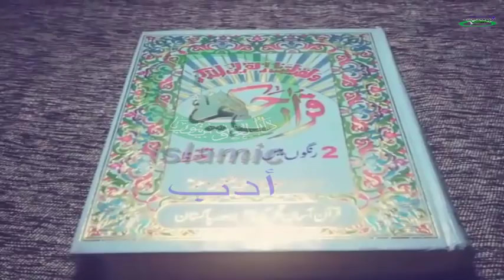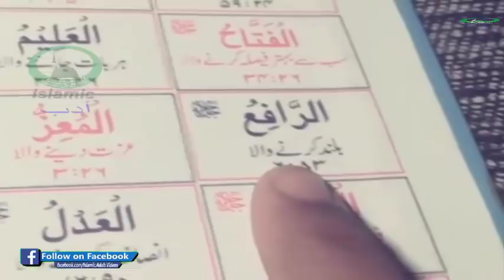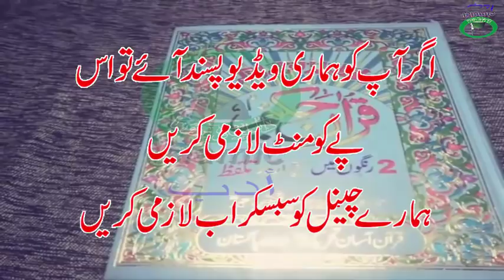Ar Raafiu 101 Dafa Parhne Ke Khaas Fayde by Islamic Adab